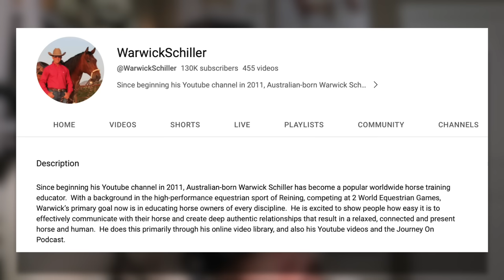Let's Judge Horse Trainers: Warwick Schiller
@RaleighLink  video discussing: Let's Judge Horse Trainers: Warwick Schiller Edition

Check out @WarwickSchiller and watch his training videos for quality horse training advice!

Brand ambassador for @AnimalNutritionCalculator, keep your animals healthy and happy, try Animal Nutrition Calculator for FREE